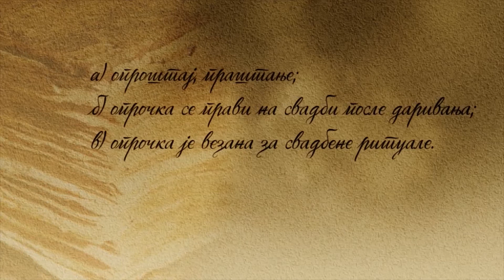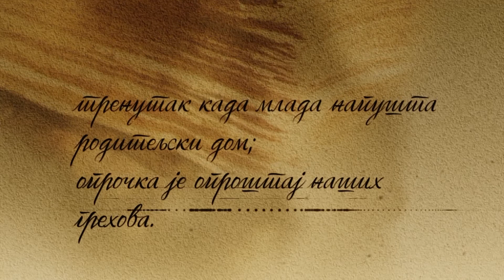Sokače za torlače - Opročka